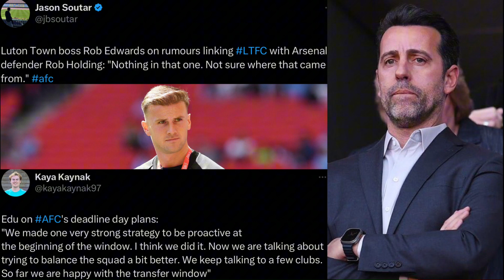Arsenal’s UCL group confirmed! | Eddie Nketiah receives first England call up! | Daily Arsenal News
In this video I talk about Arsenal’s Champions League group and Eddie Nketiah receiving his first England senior call up. I also touch on the Luton Town manager denying any interest in buying Rob Holding and Edu Gaspar giving his thoughts on Arsenal’s transfer window so far.

0:00 - Intro
0:15 - Arsenal’s UCL group!
2:39 - Nketiah gets England call up!
4:39 - Holding update and Edu quote
7:24 - Outro